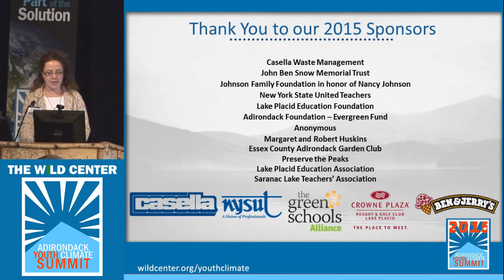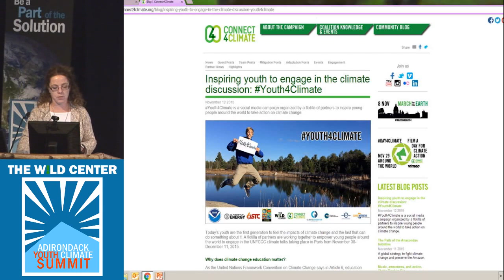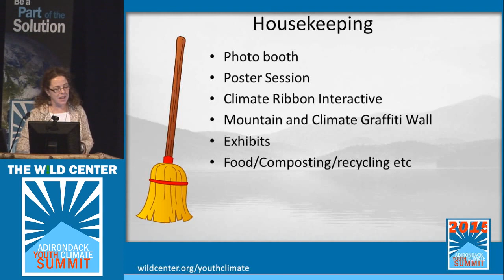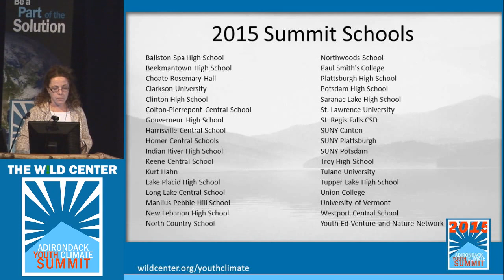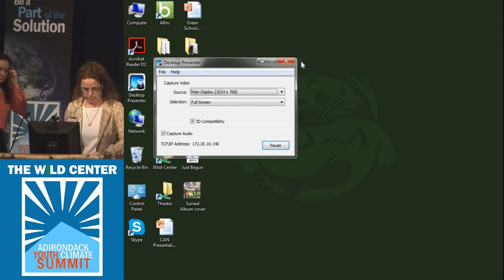AYCS Plenaries 5, 6 & 7 - 8:45AM EST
Sorry, connection lost due to technical difficulties.

Plenary 5 - Our Time to Lead: Youth Engagement and Climate Change

Plenary 6 - Dr. Amy Seidl - Lecturer, University of Vermont

Plenary 7 - National Green Schools Society
Robin Organ - Executive Director, National Green Schools